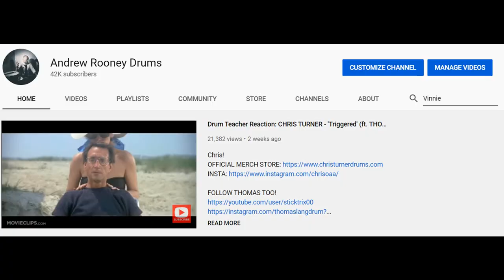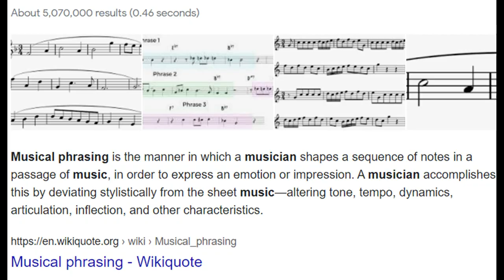Drum Teacher Reaction: THOMAS PRIDGEN | Zildjian LIVE! | (2021 Reaction)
Finally getting to this MONSTER player!

GEAR!